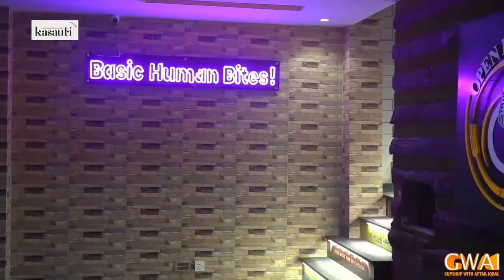Kasauti Game Show of Aftab iQbaL with Dr Tahir ul Qadri 🎉🎈🎊🎉🥇